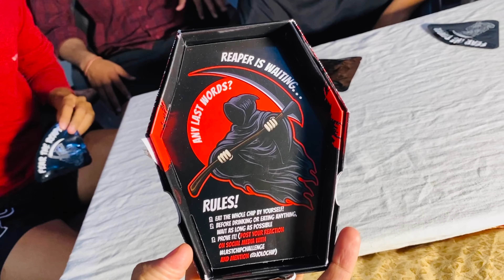Jolo Chip Challenge Gone Wrong 🔥🥵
Hey Guyz,In This Vlog We Are Going To Rat Jolo Chip Challenge. And I explored With You Awesome places and beautiful nature and amazing scenes...

Here on this channel I'll provide you better travel vlogs which you'll enjoy a lot.

challenge vlog in adventure island rohini/delhi 2022/metro..